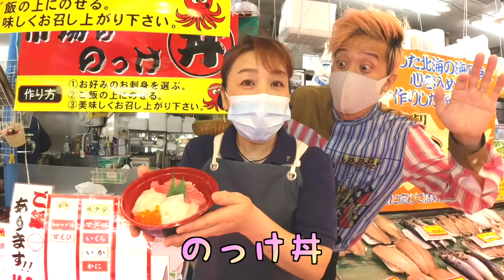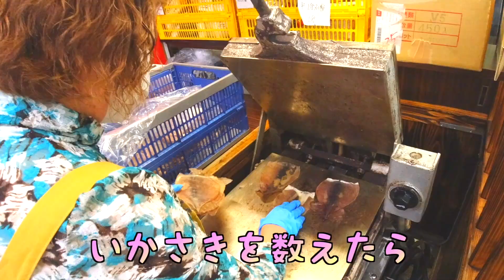【MV】八戸パプリカ【八食センター40周年記念CMを実験道場がつくってみた💓おいでやんせ八戸 ご当地ソング 青森県八戸市 地方創生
コメントも1つ1つ返しています。コメントくれたらとっても嬉しいです❤️

紅白歌合戦にFoorin出場決定！
フーリンて風鈴て意味かな？紅白で観れるの楽しみです✨✨

同じ日に八食センターで撮影したチャレンジ企画はこちら！！美味しい高級海鮮いっぱい❤️ウニ、いくら、生きてるホヤなどなど…

八戸地方創生タイアップ企画！70万再生のおんでやんせ八戸はこちら❤️

ジモト青森県八戸市の有名なお土産センター、八食センターと実験道場のタイアップ動画ができました！

青森県八戸市の観光スポットランキング1位！
八食センターです‼️
2位みろく横丁　3位蕪島

40周年記念動画という記念すべき動画を製作依頼していただき光栄です
ジモトの大学生がフィールドワークで選んた八食センターの見どころ40選をすべて歌詞や動画に入れ込みました！
八食センターの見どころ40選マップも近々作成されるそうです！

八戸学院大学 地域経営学部のみんな、一緒に踊ってくれてありがとう✨
かなり無茶振りだったのに頑張って踊ってくれました^ - ^♪

青森県、八戸市は魚介がとても美味しく新鮮です。館鼻岸壁朝一は特に有名です。
八食センターは市場の味をスーパーのような感覚でいつでも食べれる、家族でのお出かけで行くのにぴったりな場所でおすすめです。

いまならGO TO トラベルで行けばさらにお得に安く美味しい旅ができますよ^ - ^

スペシャルサンクス　八食センター

ダンサー　八戸学院大学 地域経営学部の学生さん

作詞　Junko☆博士
動画編集　TAKEchan博士

【音楽】

Rec&Mix&カラオケ制作
アルティメットスタジオ

音源制作Staff

漆黒の拓
雷神の純

実験道場 jikkendojo 人生は実験だ